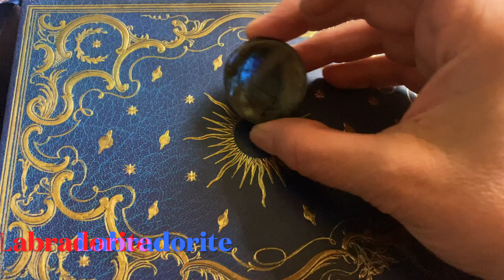The secrets of Magickal Sleep and the Power of Dreams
Today we embark on a mystical journey into the realm of Magickal Sleep with Zamat pillows.  🌙😌✨

Magickal sleep is a realm where dreams become portals to a world of enchantment and insight. Join us as we explore the ancient art of harnessing the power of dreamtime to awaken your inner magic with these rituals and practices.  Sweet dreams people! 💤😌